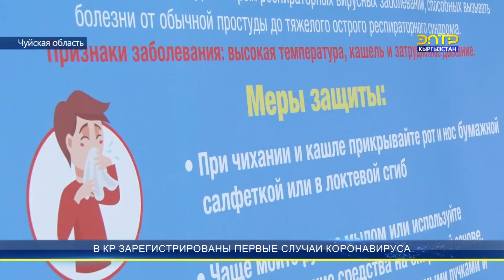В КР зарегистрированы первые случаи коронавируса